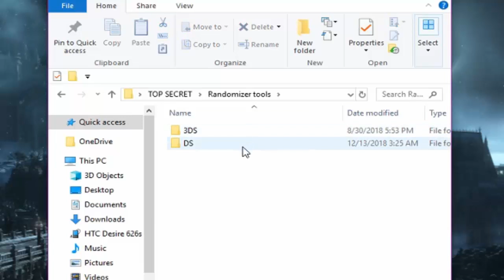Let's give people what they want